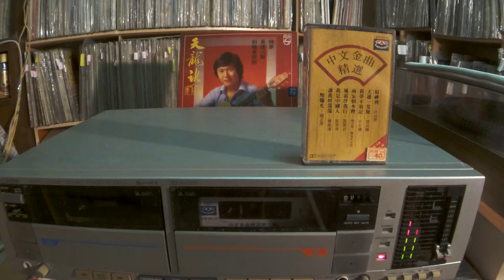關正傑 Michael Kwan & 關菊英 Susanna Kwan -- 兩忘烟水裡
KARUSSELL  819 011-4